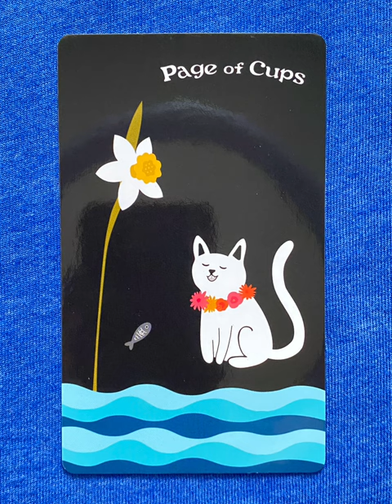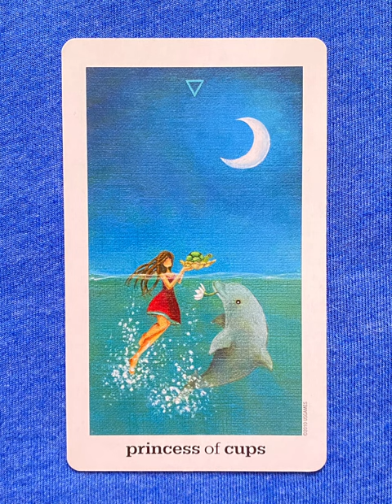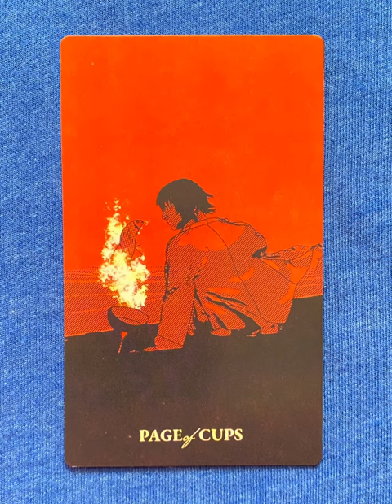Page of Cups - a tarot collection flip thru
Page of Cups  flip through

Page of Cups - a collection of minor arcana tarot cards from a variety of decks!

Tarot Teasers

The Page of Cups in tarot represents new emotional beginnings, creativity, and curiosity. It often signifies someone who is open to exploring their feelings, intuition, and imagination. This card suggests a time of emotional growth, where you might receive unexpected news or a new opportunity related to love or creativity. It encourages you to stay open-hearted, playful, and willing to embrace new experiences with a sense of wonder.